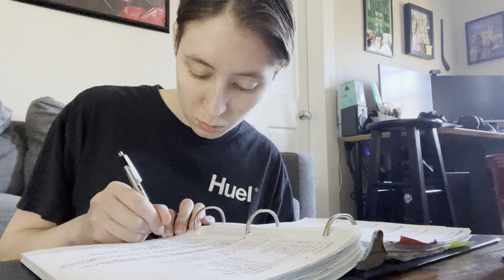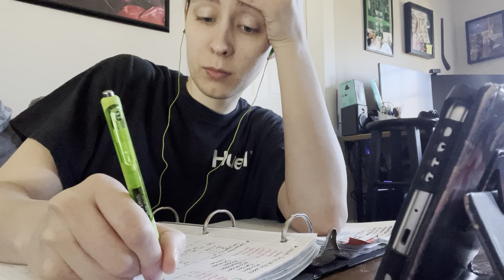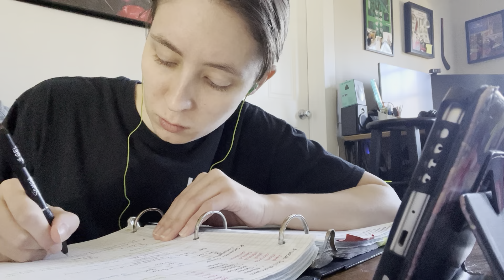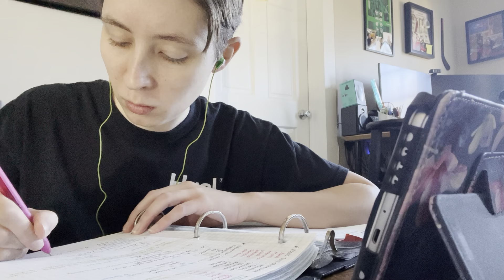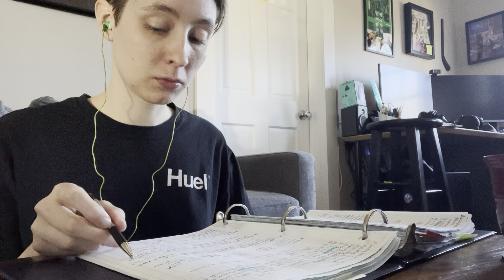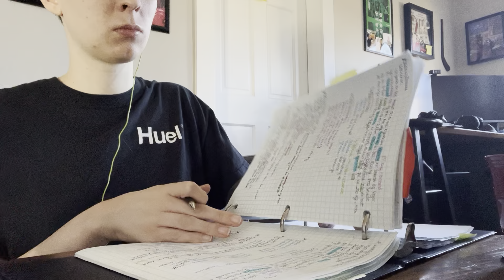weekend morning study session | morning routine language study | 2023 language goals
Come study with me! 2023 language goals are here for the taking